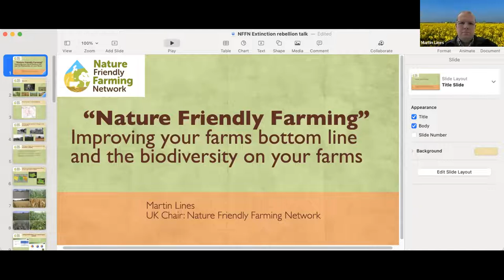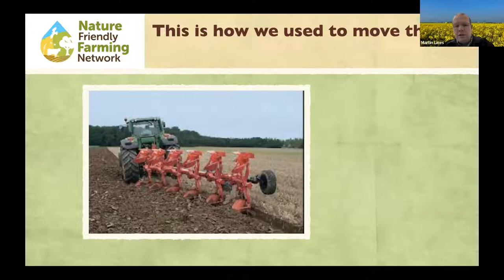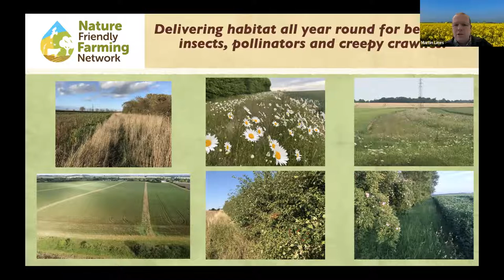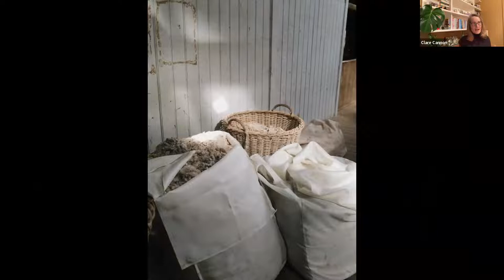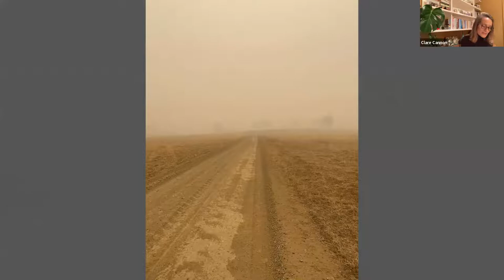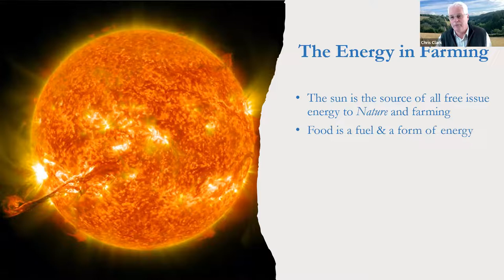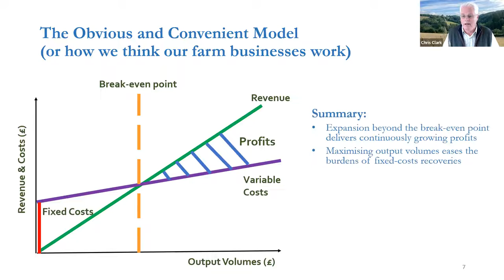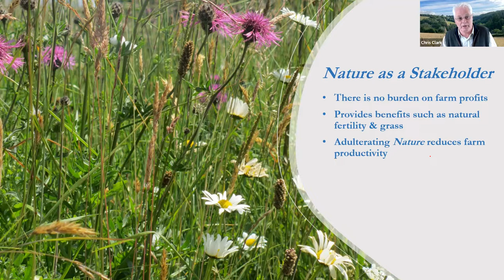Webinar: nature means business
The webinar 'Nature Means Business' is about how working with nature, instead of against it, is good for the profitability of farm businesses.   @eurositenetwork5506

Regenerating soil to a better condition, creating and maintaining habitat for wildlife, expanding the botanic diversity of permanent grasslands, planting trees and hedges, restoring the ecology of wetlands and watercourses: all these, and many more, will not only increase biodiversity on the farm, clean up water and bind carbon. By, among other benefits, boosting soil health and functions, improving farm hydrology, providing shade and more diverse food to grazing animals and using natural predators to tackle pests, they will also reduce the need for inputs like fertilisers, pesticides, veterinary medicines etc; prevent soil loss through erosion, bolster the health and well-being of livestock; and so on. In short, better yields, better quality and lower costs.
Our three speakers are Martin Lines (Nature-Friendly Farming Network), Clare Cannon (Woomargama Station) and Chris Clark (Nethergill Associates).

Martin will speak about how working with nature is positively benefiting both the financial and the environmental health of his arable farm in England. Clare will present the conservation work on her livestock farm in Australia, how it is being scientifically monitored and accredited, and how her efforts are being rewarded by discerning high-end wholesale buyers and processors. Chris will wrap up by explaining the economic theory (MSO, maximum sustainable output) behind 'naturemeans business' and how the theory is being verified in practice by a monitoring programme on 100 farms.

Against the backdrop of the current price explosions for fuel and fertilisers, which is putting huge pressure on farm accounts, and the emerging policy frameworks pushing for a biodiversity- and climate-related transition in agriculture, the 'nature means business' webinar intends to show an opportunity: for farmers, for nature.